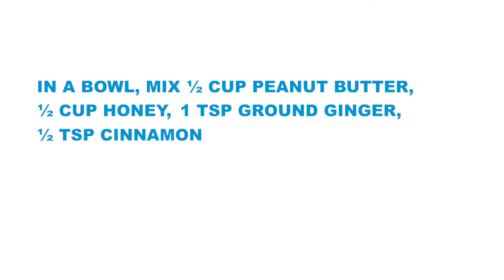Date and coconut bars | Mediclinic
This quick and easy recipe shows you how to make a healthy on-the-go snack for kids and adults.

New Media, South Africa’s leading content marketing agency, creates winning video and motion graphics for brands.